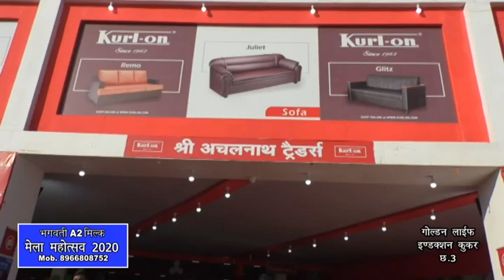Shree Achalnath Traders | Kurl-On Mattress | Gwalior Vyapar Mela Chatri no. 1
• Orthopedic Hospital Doctor's Certified Mattress •